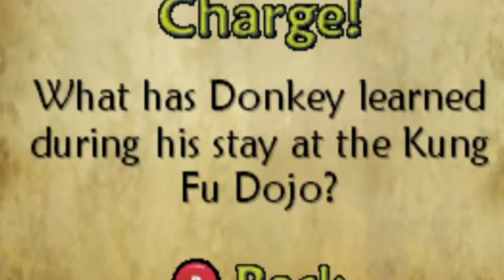Shrek SoopSlam for GameCube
Sometimes art imitates life. This is not one of those times.